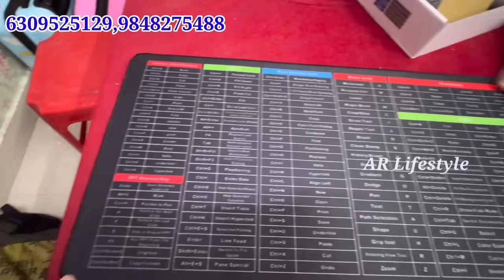youtube video #-F8tzK63cds